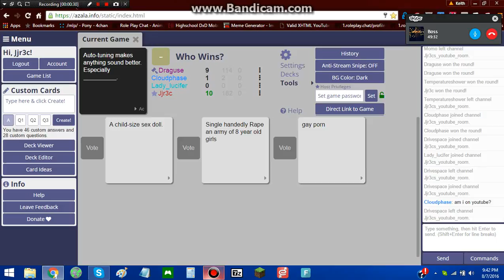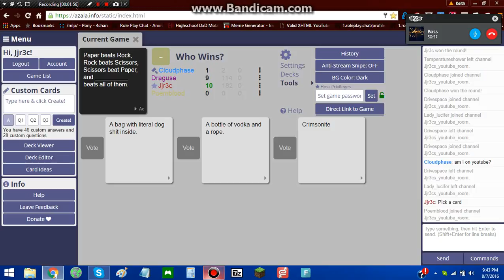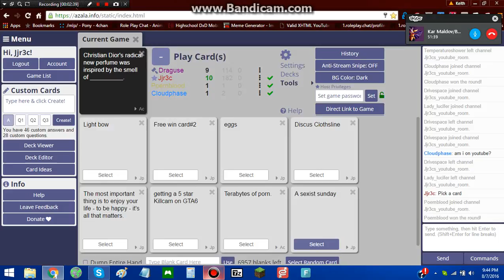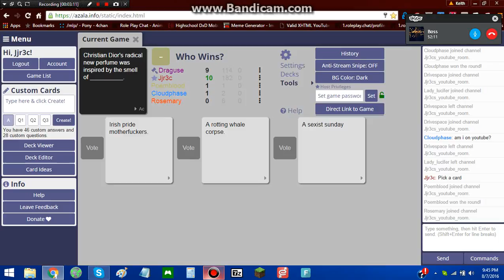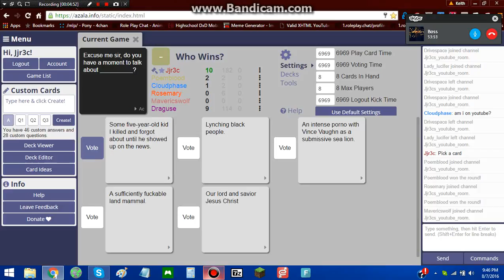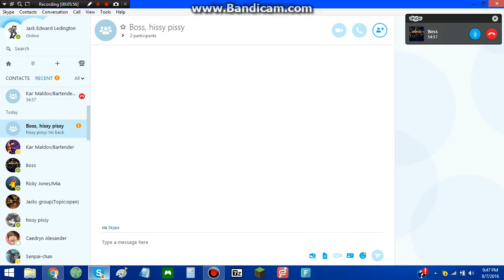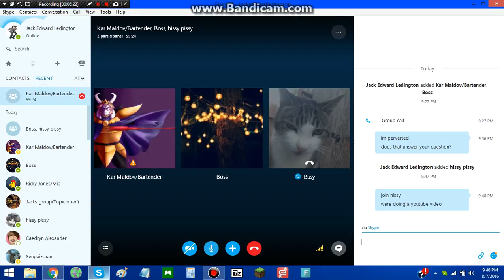Cards against humanity46